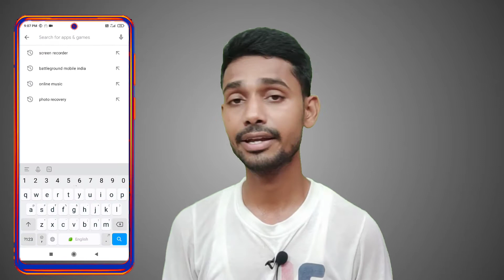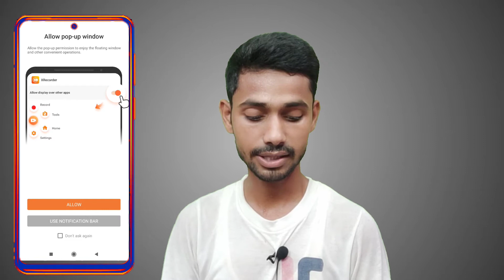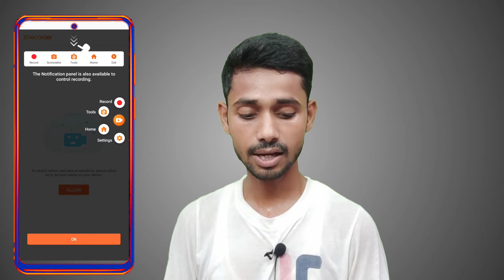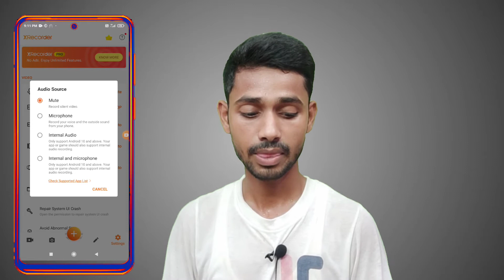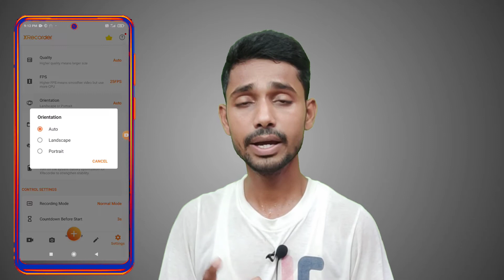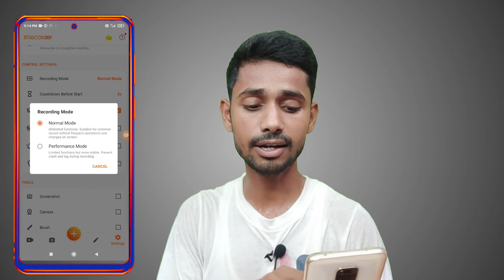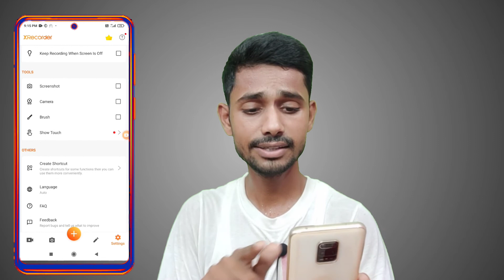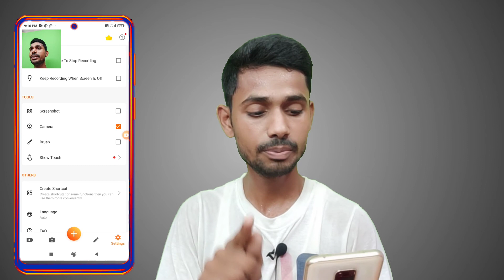Screen Recorder Most Important Settings For Youtubers | Android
Thanks